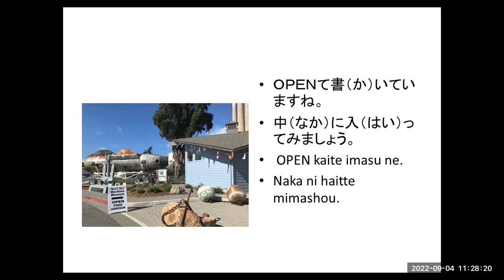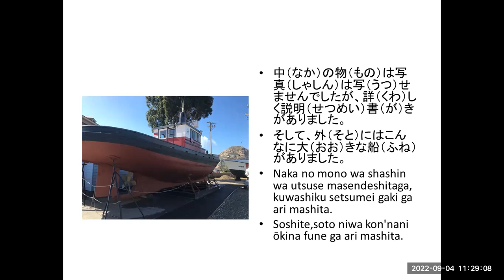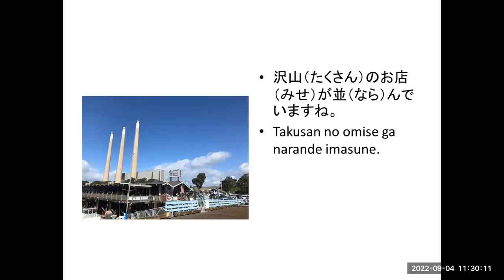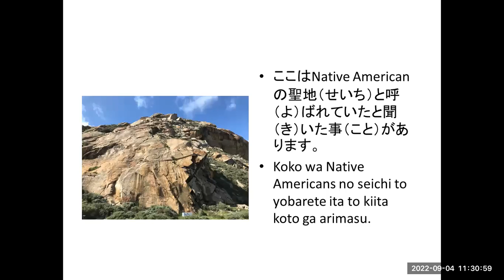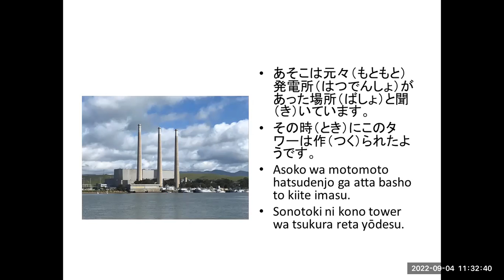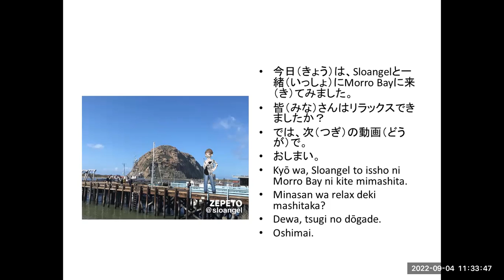Sloangel at Morro Bay E&J with Roman Part. 2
This time I made the story about Sloangel at Morro Bay
Have fun!!!
Sloangel at Morro Bayでをアバターを使ってビデオを作ってみました。